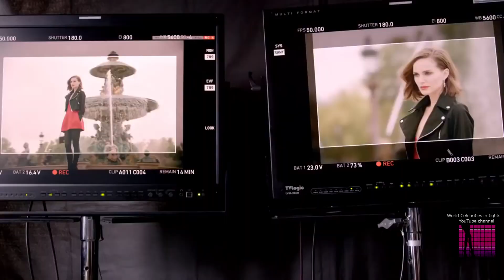Natalie Portman tights